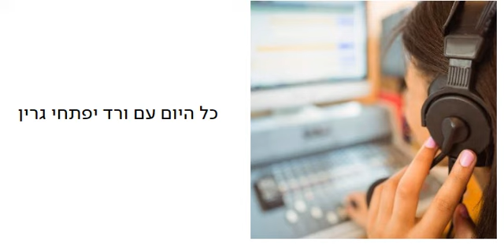רשת ב' כאן: עובד יחזקאל, מזכיר הממשלה לשעבר, מסכם את היום הראשון לביקור טראמפ בסיכום חדשות היום